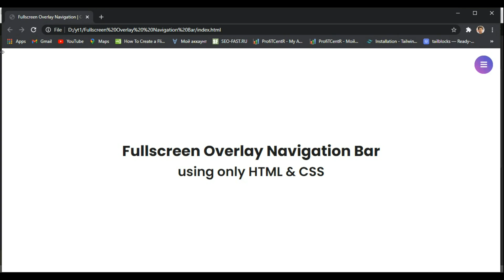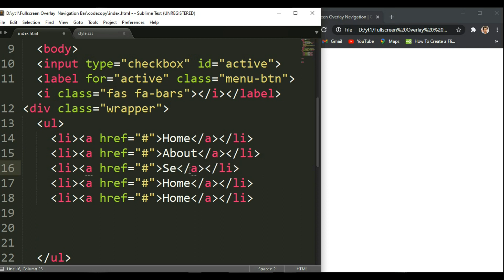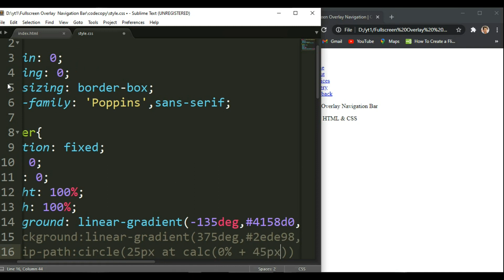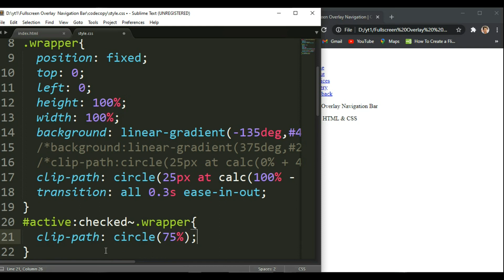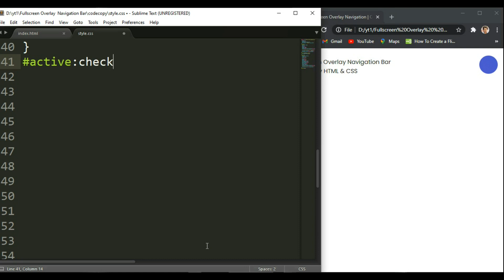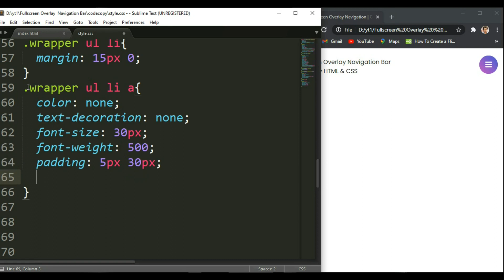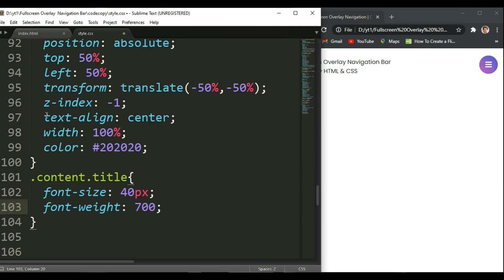Fullscreen Overlay Navigation HTML CSS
[ NSC Release]

Code Edition: VS Atom